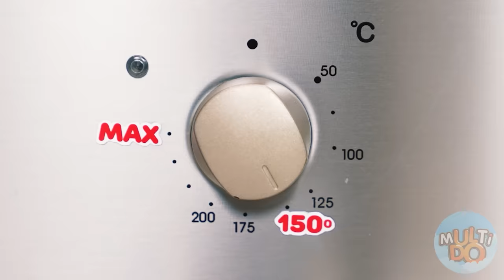Me vs Grandma Cooking Challenge | Chocolate Food Challenge by Multi DO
Who will surprise you and cook the most delicious dish? Check it out in our new culinary challenge!